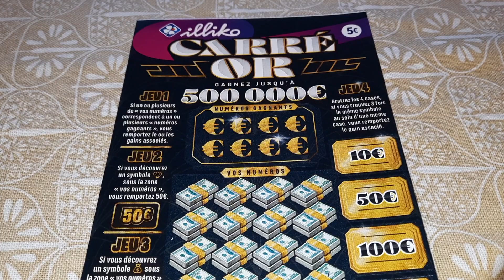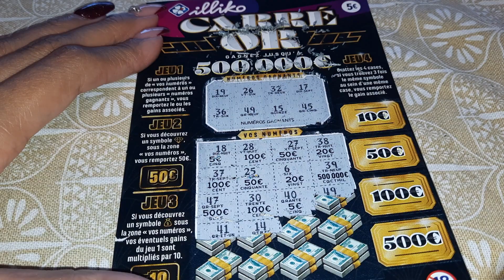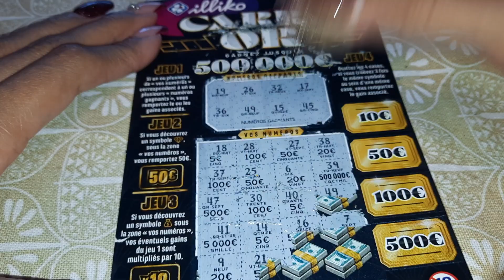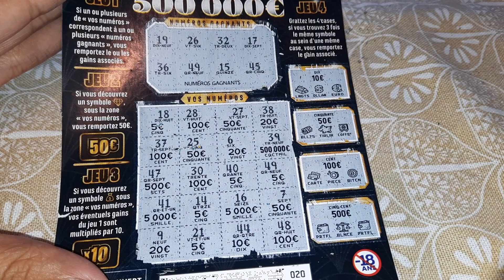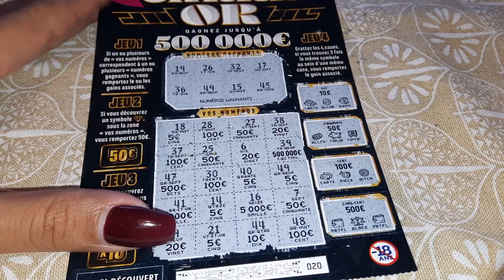carre or winner ⭐